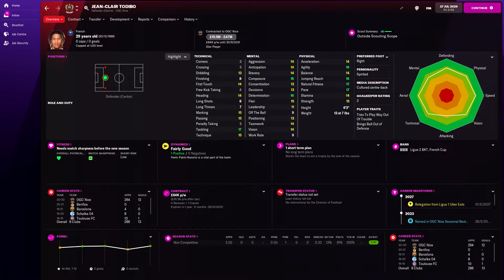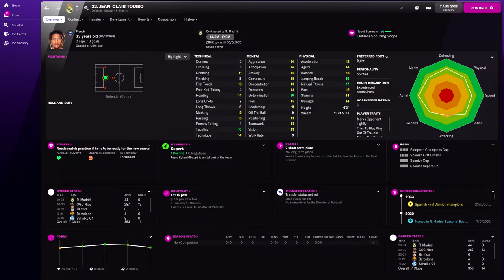Jean-Clair Todibo in FM22 Full Player profile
Jean-Clair Todibo Football Manager 2022 Progression
Jean-Clair Todibo Football Manager 2022 Development
Jean-Clair Todibo Football Manager 2022 Wonderkid
Jean-Clair Todibo Football Manager 2022 Potential
Jean-Clair Todibo Football Manager 2022 Career